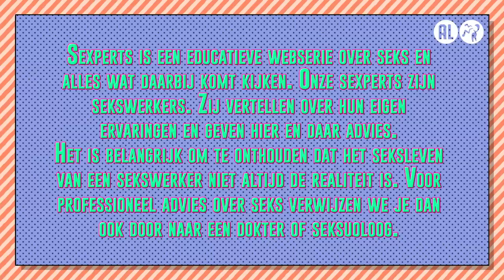Zo zoen je met passie | SEXPERTS over ZOENEN #6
In Sexperts delen verschillende sekswerkers elke woensdag om 17:00 uur hun mening en ervaring op het gebied van seks. Ze zijn loslippig over wat zij allemaal hebben meegemaakt tussen de lakens en geven spicy tips en tricks. Klaar voor seksles? Deze aflevering zijn onze sexperts Darrel Deeps, Thomas, Romy Indy, Sofie, Logan Moore en Gekke Petertje aan het woord. Ze hebben het over zoenen.